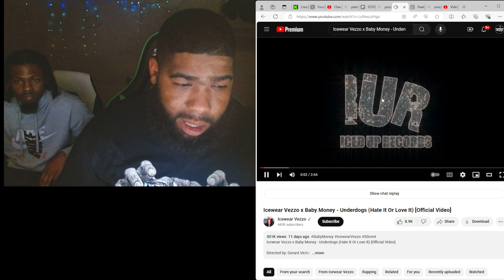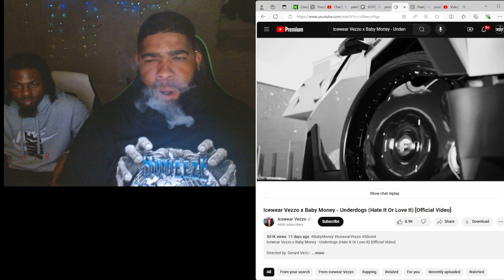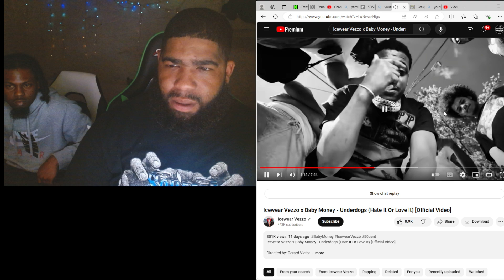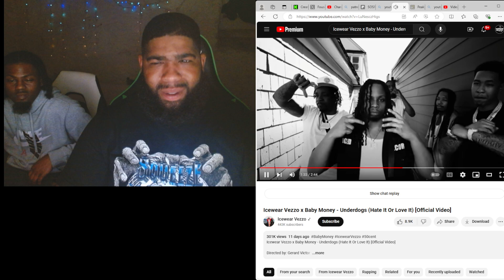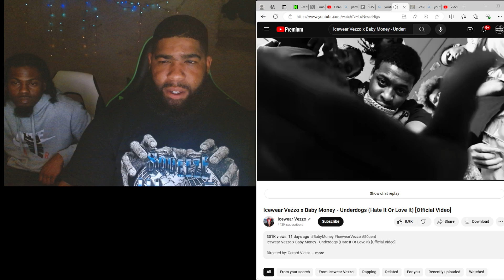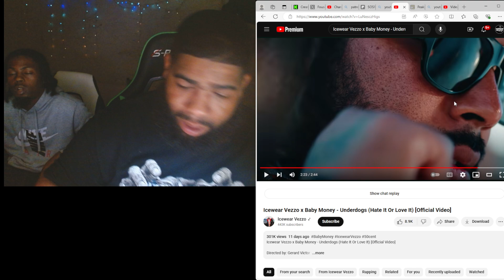Icewear Vezzo x Baby Money - Underdogs (Hate It Or Love It) [Official Video]Squeeze Reactions